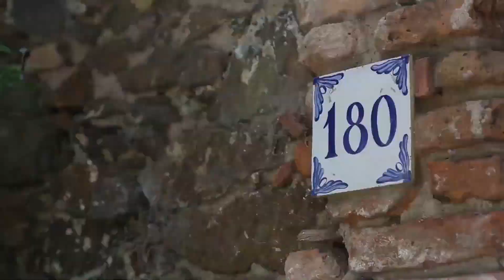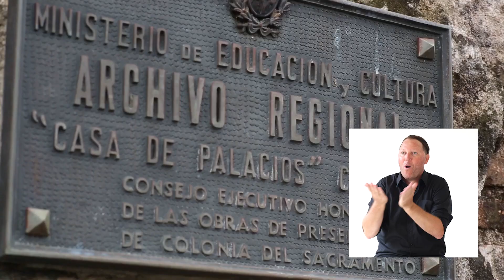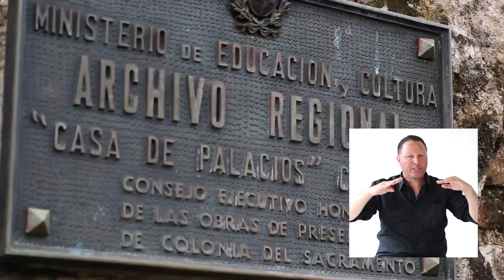Museo del Azulejo y Archivo Regional + LSU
La Intendencia relanza “La historia a tu casa”: el material audiovisual realizado para el Sistema de Museos de Colonia y con motivo de los museos del Barrio Histórico de la Capital,  incluyendo ahora el Lenguaje de Señas Uruguayo (LSU).